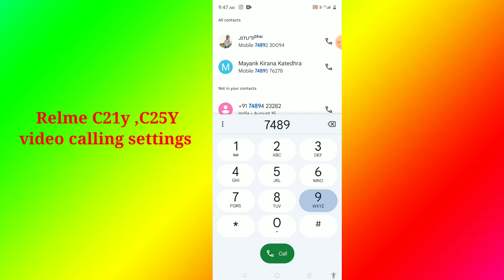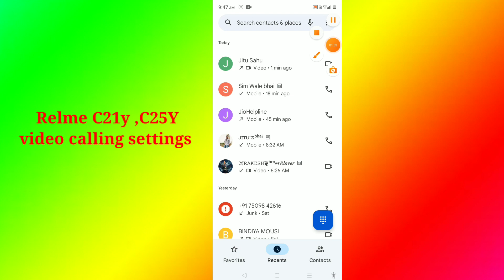Relme c21y, c25y video calling settings tips and tricks